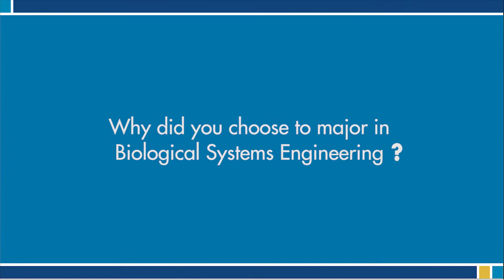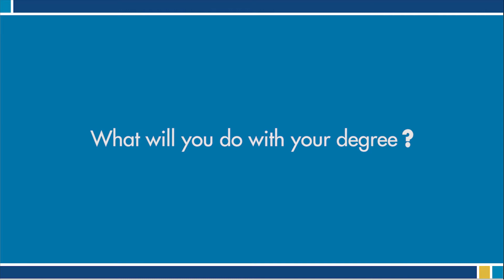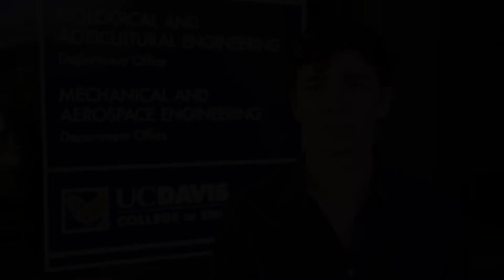Biological Systems Engineering Major at UC Davis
Learn more about the Biological Systems Engineering undergraduate major at UC Davis. As biological sciences and biotechnology become ever more important sectors of our economy, engineers will be needed to work side by side with life scientists to bring laboratory developments into commercial production. Such industries as plant and animal production, tissue culture, biotechnology, food processing, aquaculture and forest production will all need engineers with strong backgrounds in biology.